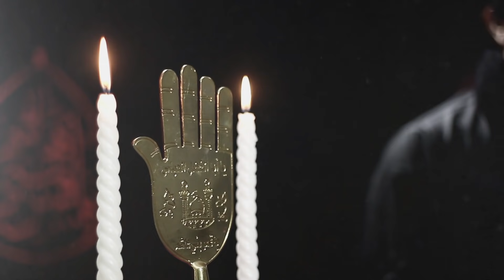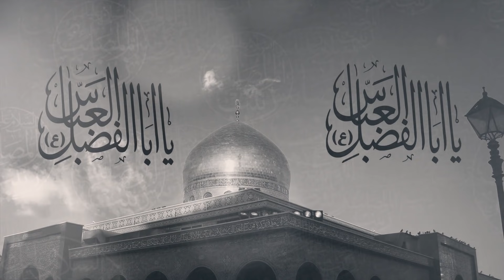Noha Mola Abbas | Abbas Dekh Lo | Mohammad Raza Gopalpuri Nohay (2017)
Noha Hazrat Abbas (a.s) | Mohammad Raza Gopalpuri Nohay 2017 | Ham Kitne Gham Uthe Hen Abbbas Dekh Lo

Noha Title  |  Abbas(a.s) Dekh Lo | Mohammad Raza Gopalpuri (2017)
►Reciter  |   Mohammad Raza Gopalpuri
►Kalam  | Maulana Shamshad Ahmed Gopalpuri
►Audio  |  Javed Azad
►Video by |  Azmat Ali
►Posted by